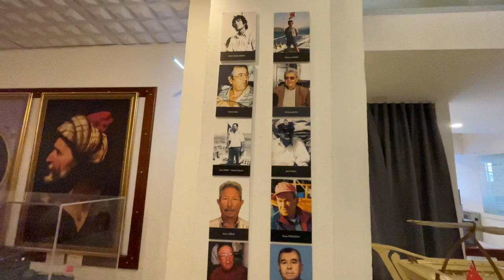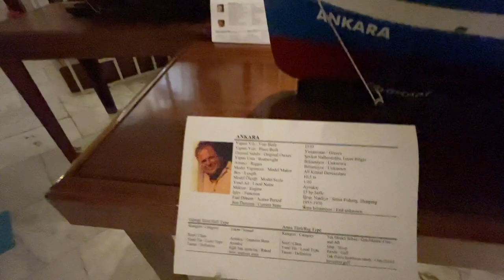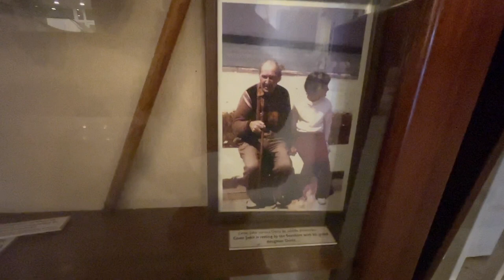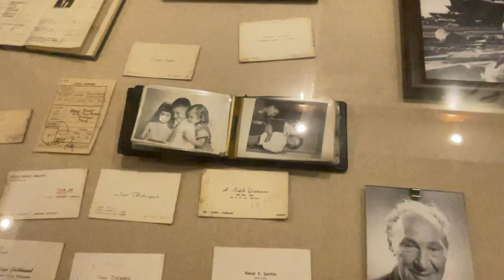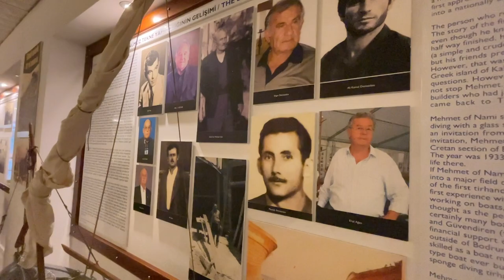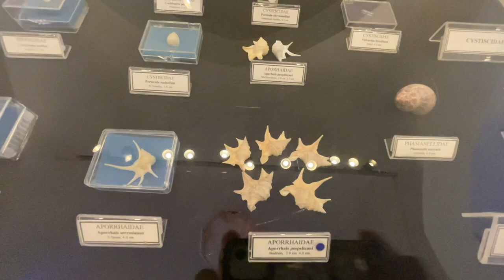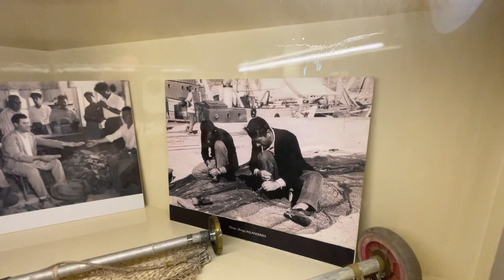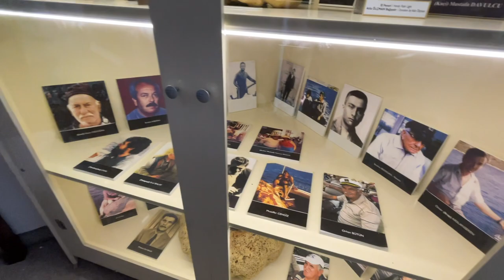BODRUM DENİZ MÜZESİ VLOG 53 | ŞEHİRDEN KÖYE GÖÇ | KÖY HAYATI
Bu videomuzda bodrum deniz müzesini gezdik önceki videomuzda zeki müren müzesine gitmiştik biz onu daha çok beğendik bu müze pek ilgimizi çekmedi ama ilgisi olan için tabi ki çok güzel yer biz gezerken eğlendik umarım sizde izlerken eğlenmişsinizdir.